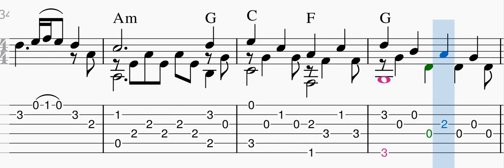Veni Veni Emmanuel - Solo Guitar Arrangement - Music, Tab, & Chords